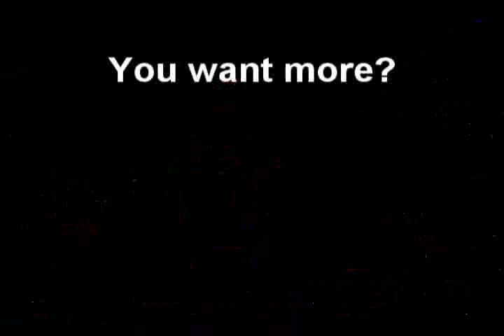The House of Thomas Hibler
Here we enter the world of Thomas Hibler, a strange individual with an even stranger story, yet, even here we find hope.  We invite you to join us on an adventure into his world, in the Bailey Productions production, Bohemian Graffiti.